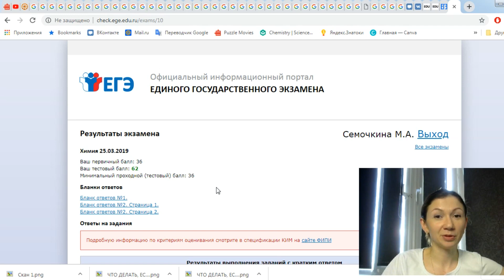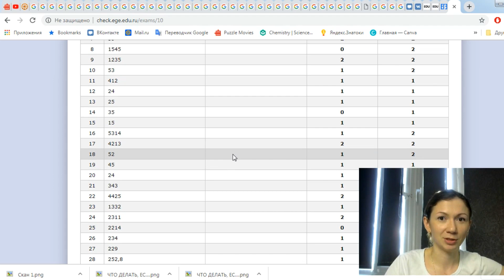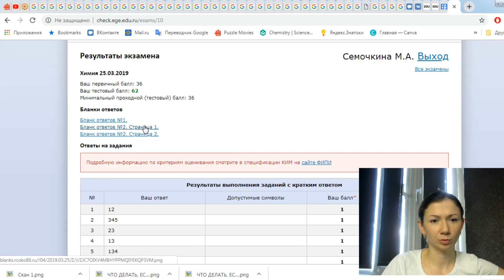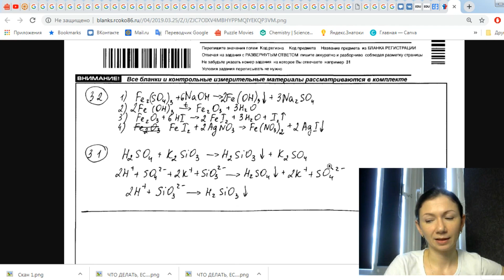Результат моего ЕГЭ по химии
Найди меня:
✔ Vkontakte